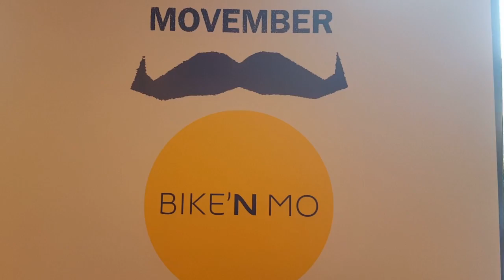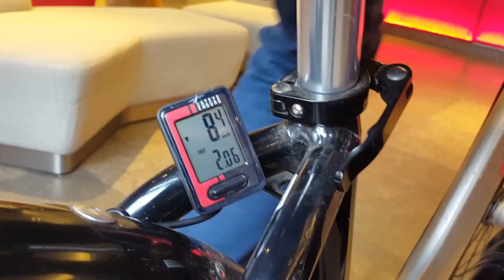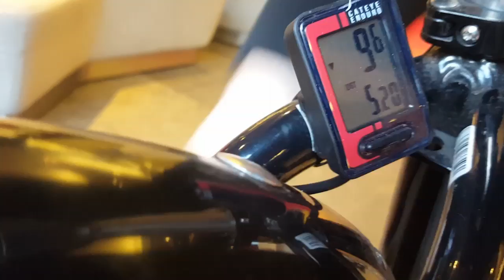2016 Movember Novotel Montréal Centre.